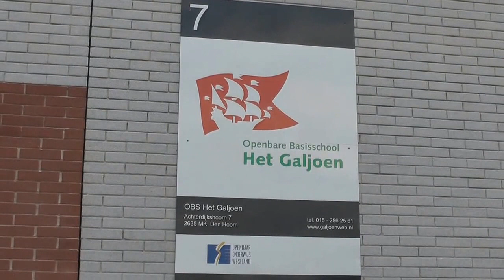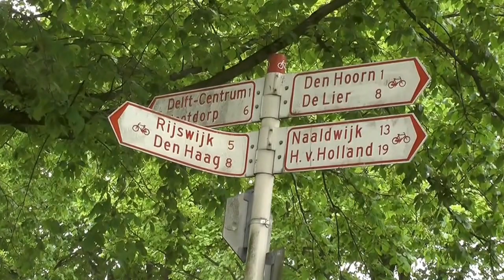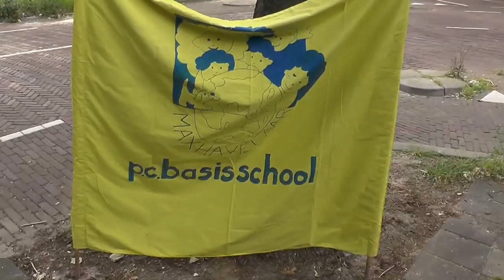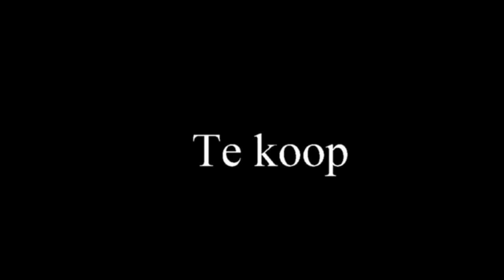14 05 20 AV$D Delft